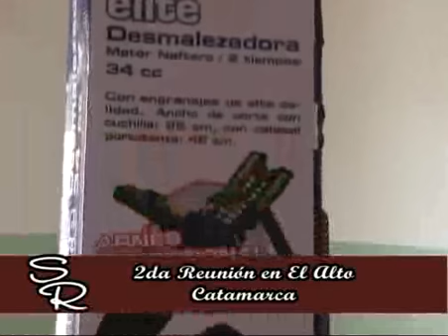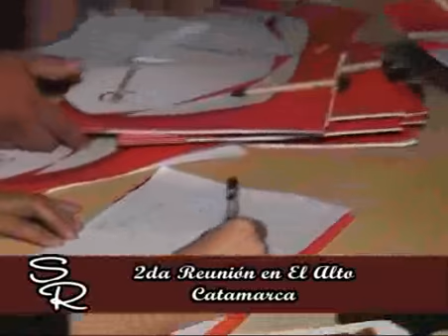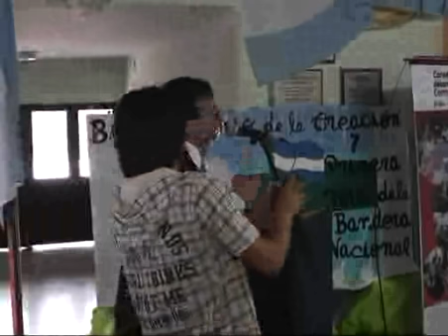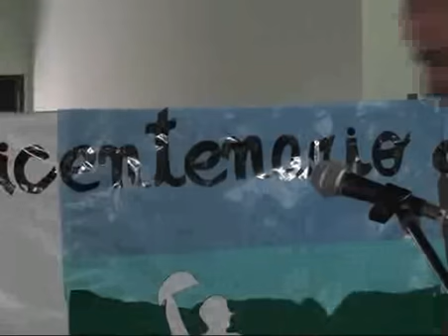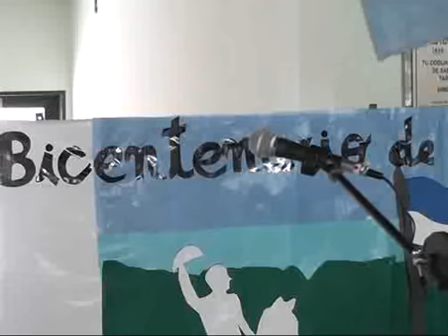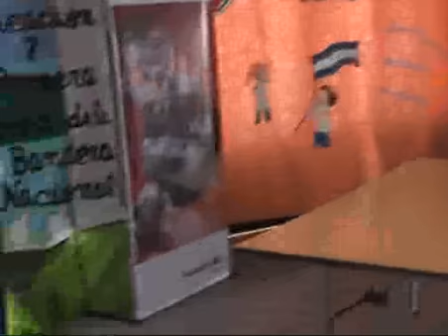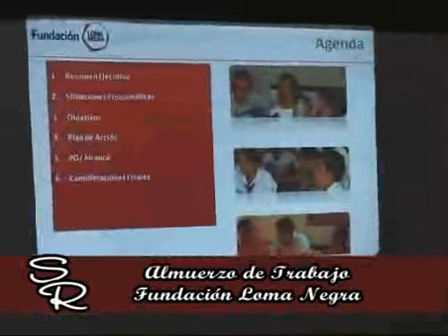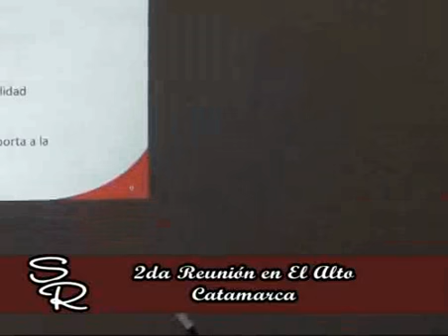SEMANARIO REGIONAL - Visita director Loma Negra al CDC Catamarca 29 02 2012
Osvaldo Schütz, director general de Loma Negra, visita el Consejo de Desarrollo Comunitario (CDC) de Catamarca para conocer loa proyectos implementados por la Fundación Loma Negra junto con el municipio local y organizaciones sociales en el Departamento El Alto.